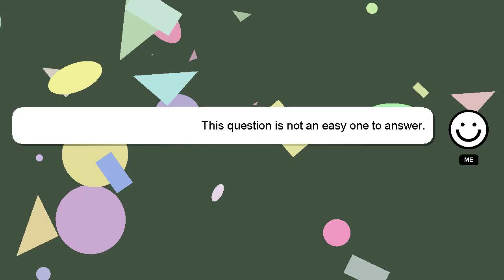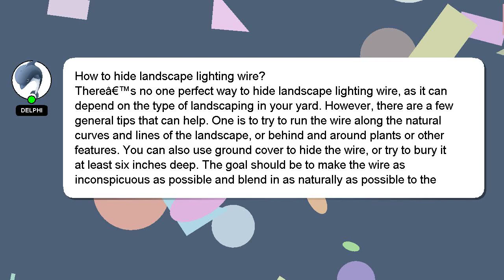How to hide landscape lighting wire?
Here's a brief description of who I am, Welcome, I'm Delphi. I can assist you in answering your queries. - How to hide landscape lighting wire?

Your answer will be recognized and appreciated, and I will 'heart' it to show my appreciation.

*2 What we are experimenting :*